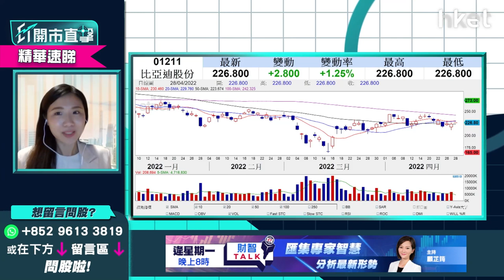【ET開市直擊】（精華）電動車龍頭大對決：比亞迪（01211）VS Tesla（TSLA.US）業績分析比較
電動車龍頭比亞迪（01211）及 Tesla（TSLA.US）最近亦已公佈業績，兩者都能夠在疫情及供應鏈緊張等不利因素下維持亮麗表現，其中比亞迪首季業績收入達668.25億元人民幣，按年增63.02%，純利更按年增長2.4倍，為近5年最強的首季純利。而Tesla第一季度收入按年增 81%達187.6億美元，高於市場預期。

富昌證券環球投資策略副總裁李卓穎（Vivian）指出，如果單單從純利增長分析，比亞迪的數字明顯比Tesla優勝。但如果在未來科研上，Tesla的保險業務及自動駕駛的士等範疇就有亮點。但近期強勢股份都受制於股市的影響，所以投資者亦要留意市況。